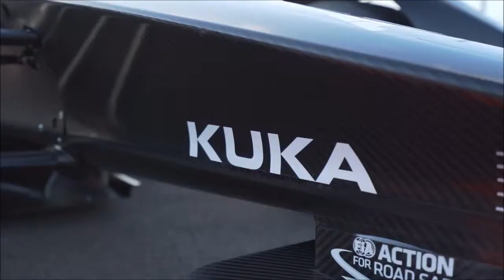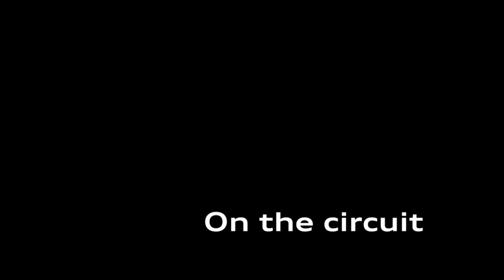Audi e tron FE06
Premiere mondiale prezentate de Audi la Salonul Auto IAA 2019 de la Frankfurt
VIA: AUDI AG